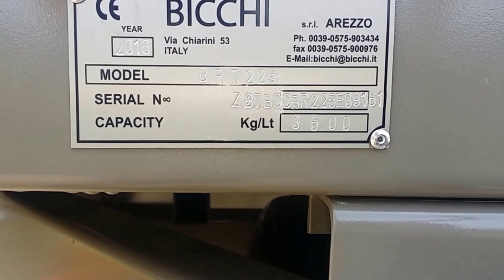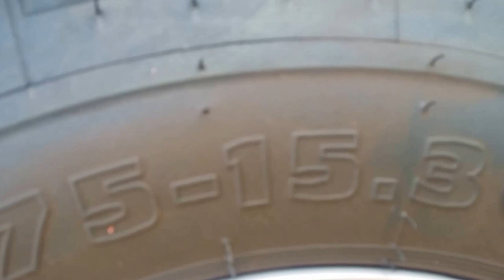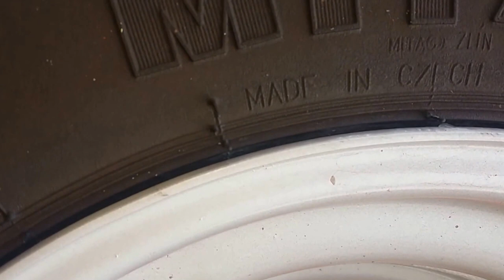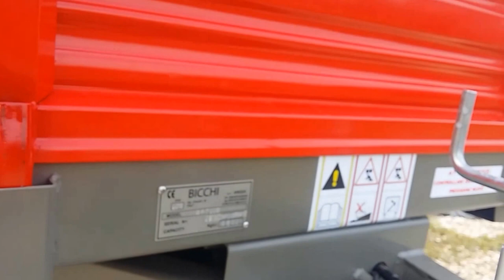Bicchi BRT 225 egytengelyes 3 oldalra billenő pótkocsi 3,5 t légfék Crystal Trade video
Crystál-Trade Kft.
4700 Mátészalka Északi Krt. 2.

Gyártó ország: Olaszország
 Gyártmány: BICCHI
 Műszaki adatok:-Rakfelület hossza(cm):      270
                                               szélessége(cm) 170
                                               magassága(cm)  40+40        -
                           saját súly(kg):                     650
                          Össz. tömeg (kg):               3.500
                          Hasznos terhelhetőség(kg):2.850
                          Gumiköpeny mérete :10.75/80-15.3 /10Pr